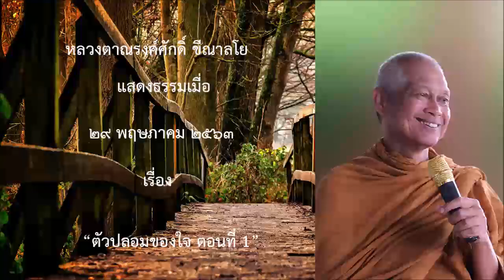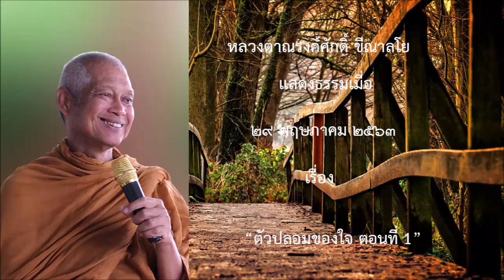200529B1-1 ตัวปลอมของใจ ตอนที่ 1